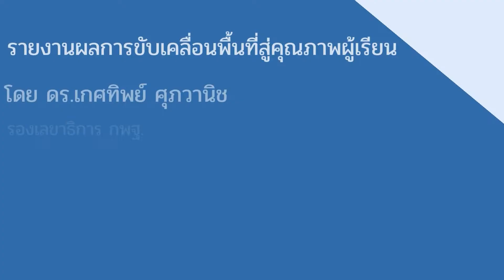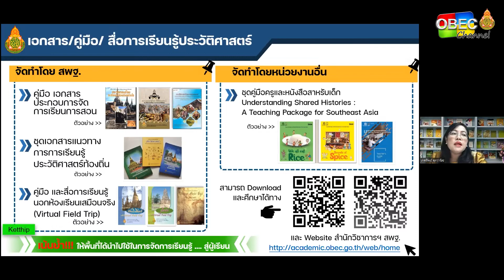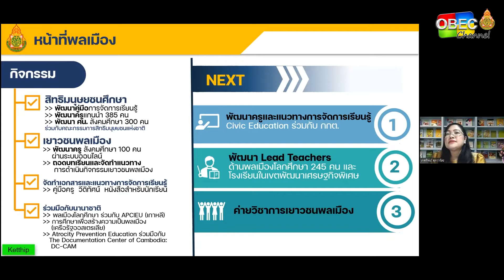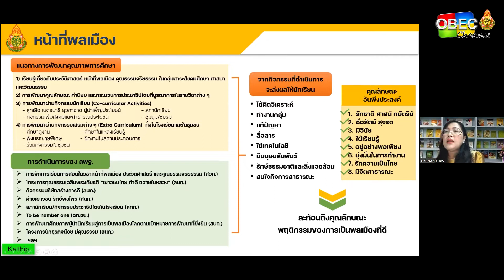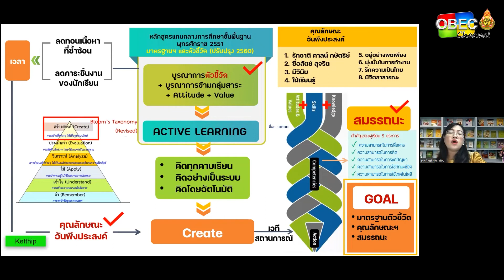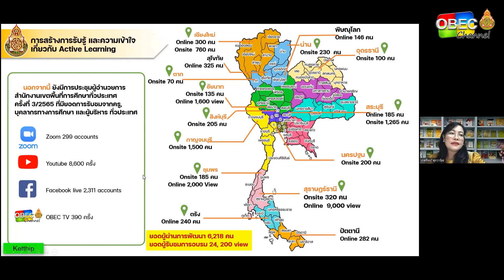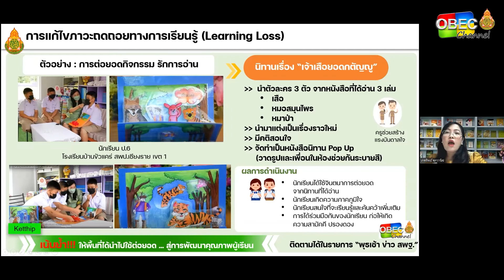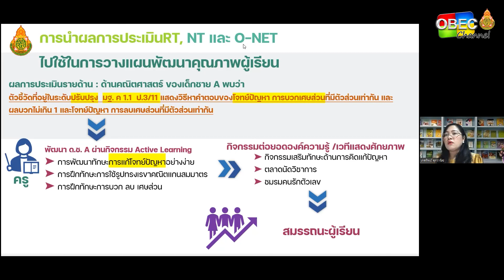รายงานผลการขับเคลื่อนของพื้นที่สู่คุณภาพผู้เรียน โดย ดร.เกศทิพย์ ศุภวานิช รองเลขาธิการ กพฐ.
ประชุมผู้อำนวยการเขตพื้นที่การศึกษาทั่วประเทศ ครั้งที่ 7/2565